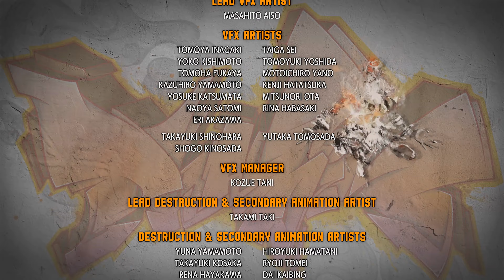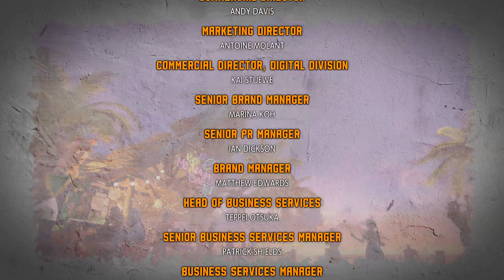Street Fighter 6: Arcade Mode feat. Jamie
Arcade run with Jamie.

Matches:
0:00 Intro
1:06 Vs Juri
2:57 Vs Kimberly
5:20 Bonus Truck
6:14 Vs E. Honda
8:17 Story
9:05 Vs Luke
13:01 Credits

About the Channel:
This channel mostly posts DOA6 and Soulcalibur VI. Other games will be showcased from time to time to allow people to discover other games. On the weekends, past showcase games may be included on the video line-up.